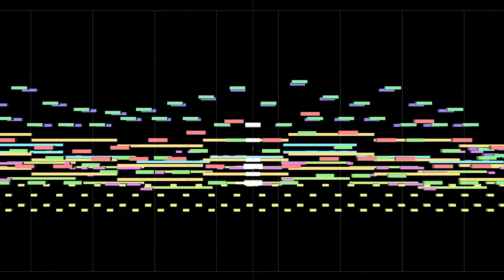【Touhou-Style Original】 Dancing Sea Lion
Hello! This time, I listened to some older compositions of mine, and despite them sounding like crap, they actually had some nice melodies. And so, I decided to take one of these compositions and improve it so it is up to my current standards. This one specifically happens to be a bit special because it's the first time I ever composed in 3/4. Also, because just improving upon existing material is too lazy, I tried to jazz up one of the sections.

Instruments:
Roland SRX WORLD - Snake Eyes (ZUNpets)
Electri6ity - Rickenbacker DI (with a custom Guitar Rig 6 preset) as lead guitar
Electri6ity - Les Paul DI (with a custom Guitar Rig 6 preset) as second lead guitar
Electri6ity - Stratocaster DI (with Guitar Rig 6 preset Skreaming Rammfire) as rhythm guitar
MusicLab RealGuitar - Steel String
SD-90 Soundfont - Reed Romance
SOUND Canvas VA - Overdrive 2
SOUND Canvas VA - St. Strings
SQ Preset Bass - Jazz Bass
SQ Preset Bass - Rock Bass
SQ Preset Guitar - Double Steel
Keyzone Classic - Steinway Piano
Xpand! 2 Percussion - Windchimes
Processed Studio Kits 01 - Gator Kit

Midi Visualizer: MIDITrail